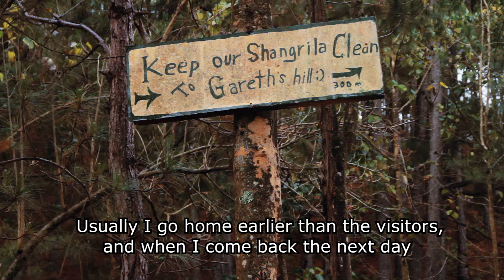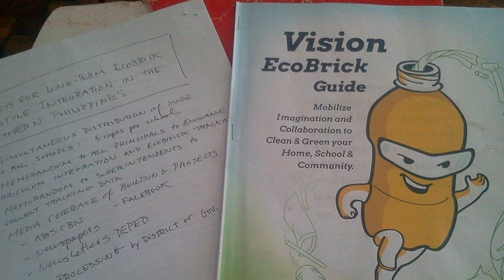Vision Eco-Bricks (2015)